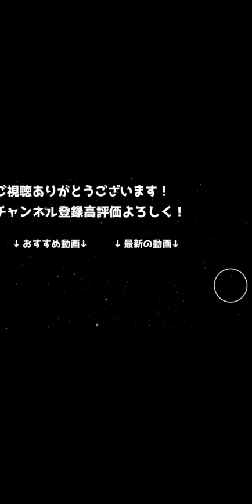【パズドラ】ストーリー最終章のPTを"最強"にして本家ラスボスに挑戦してみた！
ネタギレって怖いよね
うん
・ツバキなんかPTに入ってないですよ
→動画で言ったとおりです！ごめんなさい！
・LV110なってないのに最強ｗｗｗｗ
→ノエル足りなかったです・・・泣

ここで1つ関係ない話ですが
実はこの前クラスメイトの可愛い子から俺のやってるゲーム（r6s)の話が来て
やりたいな～的なLINEきたんですよね
まあ俺は？ゲーム好きだからね？一緒にやりたいし？
まあそろそろ卒業だからね？うん、まあ
あげるよ～的な感じで3000円くらいのゲームあげたんですよね
3000円だよ！？高くない！？
その時はありがと～的なLINE来たけどさ

その子一週間たってもシージ始めてないんですよね
はい
皆さんは彼女でもない女の子にお金使うのはやめましょう

え？ゆうこる彼女いないのって？

後どうでもいいけどランダン配信外で30万点超えたよ
バカだね